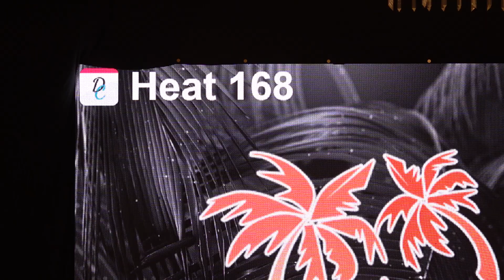Tampa Bay Classic H168 Open Smooth Scholarship